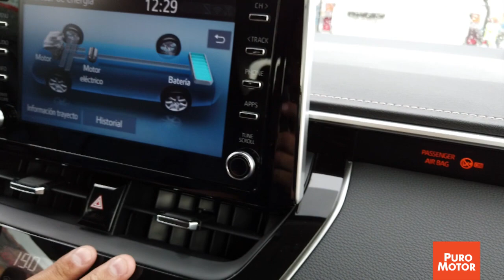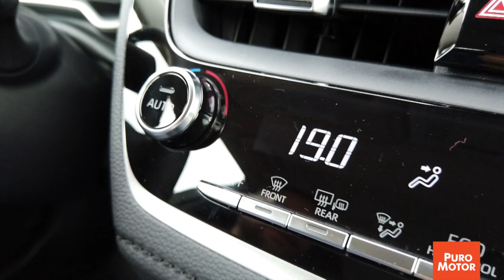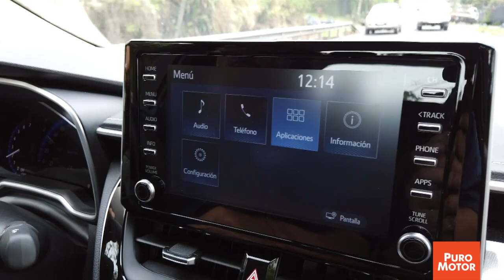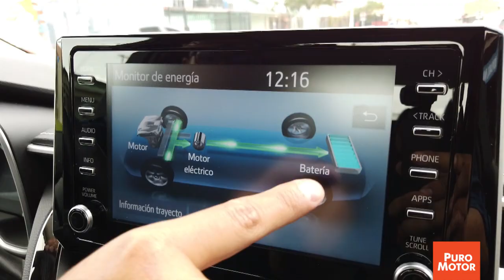TOYOTA COROLLA 2019 - Híbrido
En Puro Motor pudimos probar el TOYOTA HÍBRIDO 2019, primera versión de esta tecnología en Costa Rica.